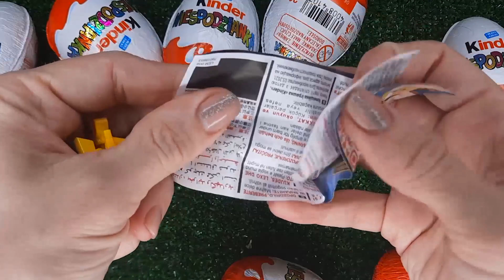NEW!!! 200 Yummy Kinder Joy Surprise Egg Toys Opening A Lot Of Kinder Joy Chocolate ASMR #497